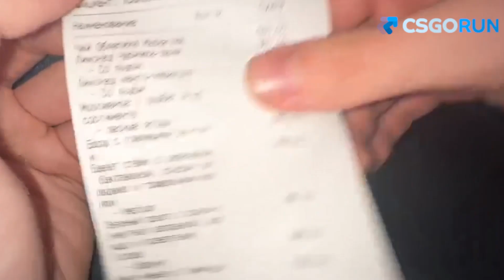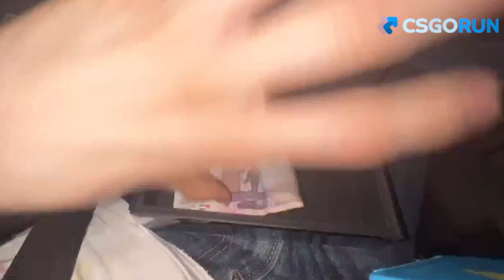Дилблин дал чаевые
* — признан иноагентом на территории РФ